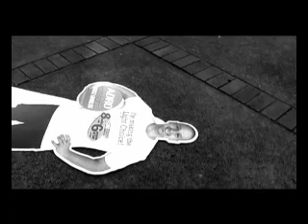Adro Vs Wally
The ultimate stand off!